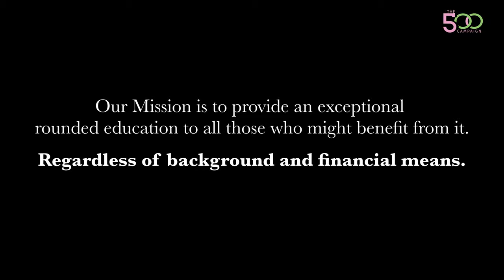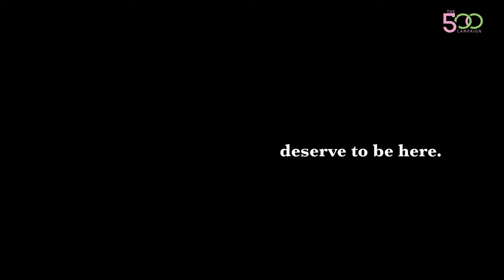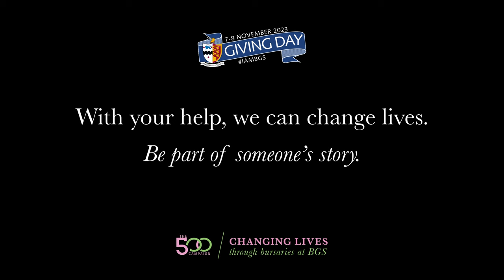The 500 Campaign - Bristol Grammar School